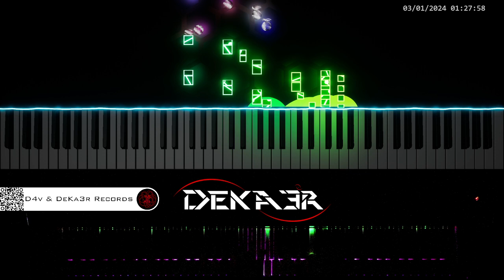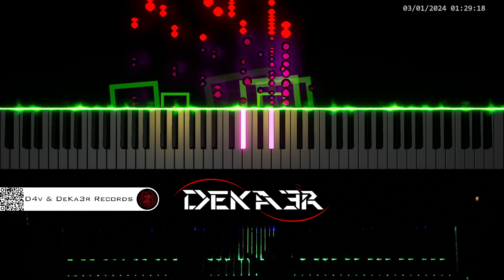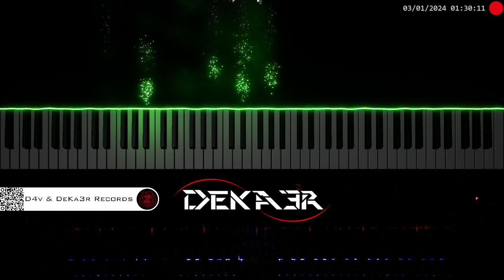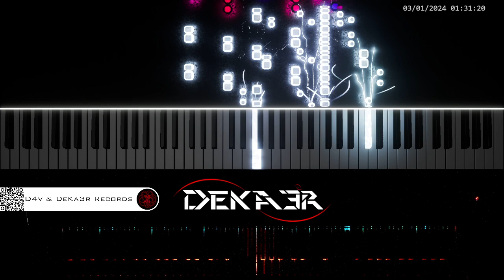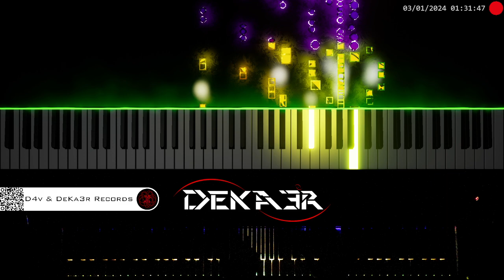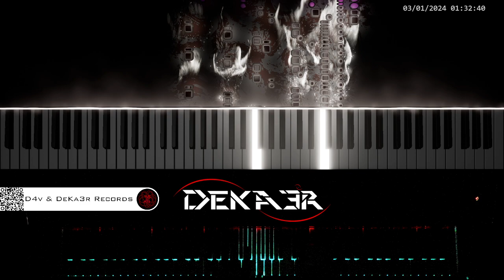🔴irl 🎹 CODE • COMPOSITOR DE MÚSICA • PIANO | ESTA ES MI HISTORIA